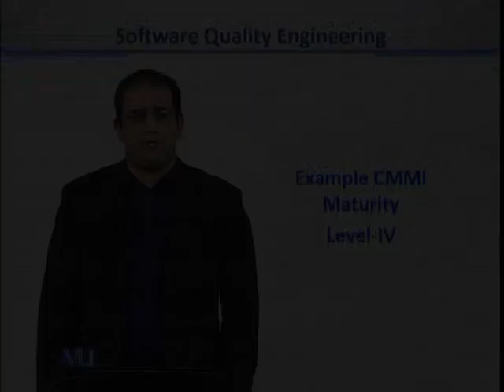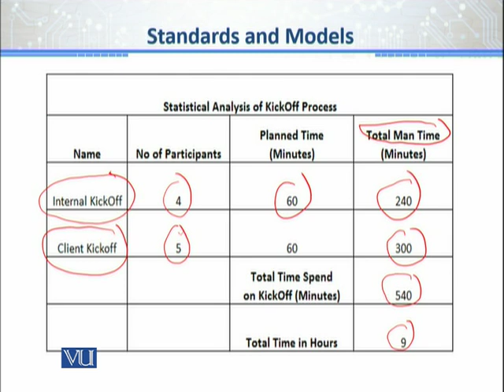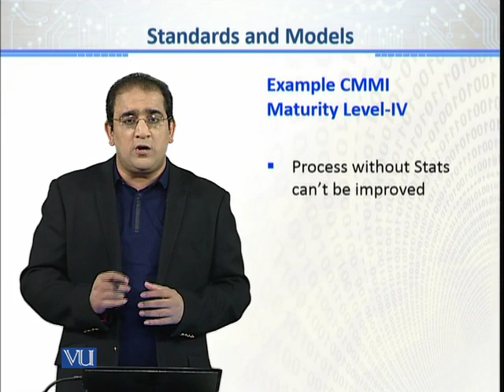CS611_Topic052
Topic: 52